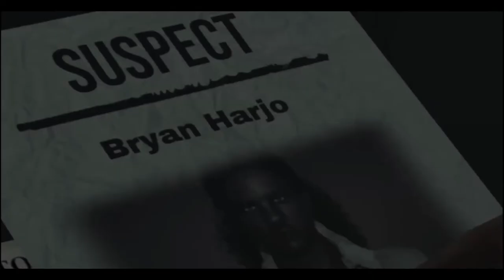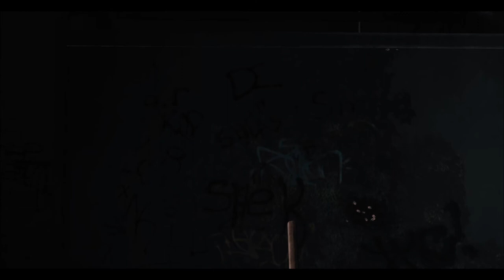The Land Between The Lakes | Chapter Three | Prime Video (2021)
A newly promoted detective (Alan Wesley) tries to solve a mysterious case that leads him to a small town, but is he more involved in the case than what he thinks? Knowing the lands dark history (Bryan Harjo) tags along, but will his Native American ancestors help him solve this case, or will it put a wedge between their friendship?